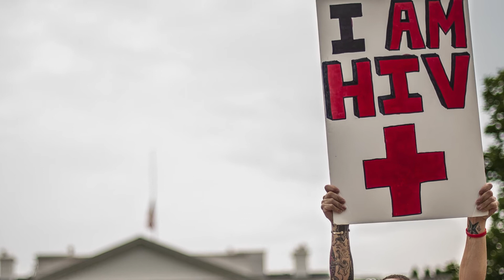Fighting AIDS: Tackling the Disease, and the Stigma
In the early to mid 1980s, no disease struck fear among patients and doctors like AIDS. Mysterious and largely untreatable at the time, Henry Ford Infectious Disease experts saw some of the region’s earliest cases. This small team was tasked with the challenging task to find the disease’s true cause and help to spread the truth about AIDS to a community that was ravaged by fear. When other hospitals and health systems abandoned their AIDS populations, Henry Ford embraced the challenge and looked for new and improved ways to diagnose and treat the disease.